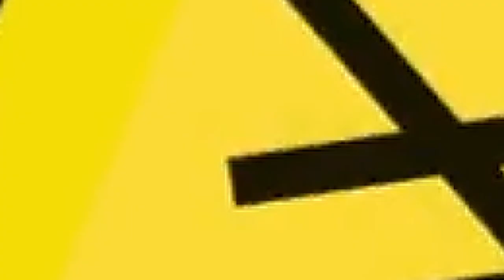RICHARD EMEKA SOLOMON